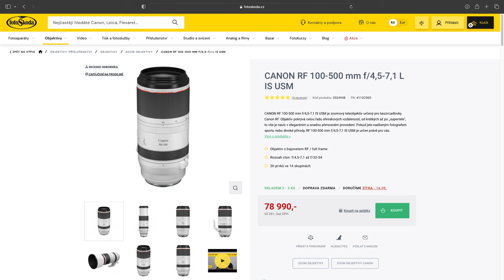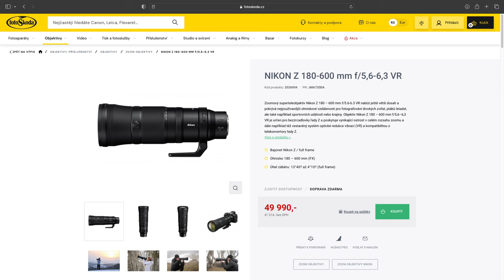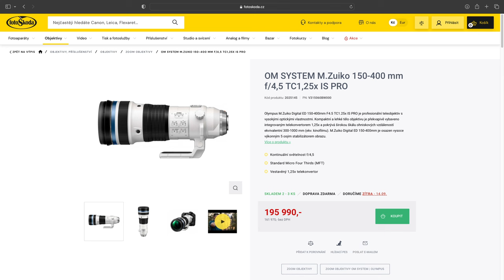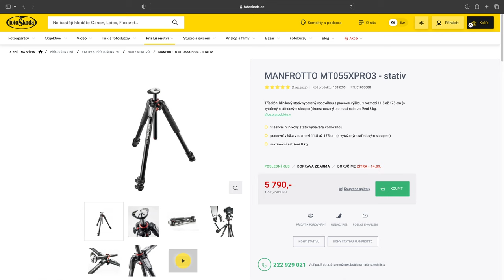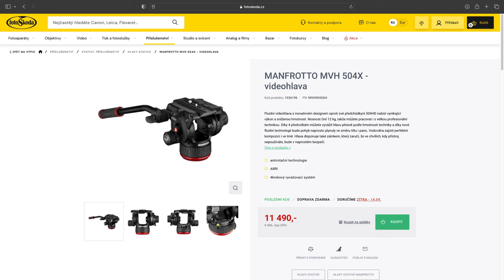FotoŠkola - začínáme s focením přírody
Že prý Michal s Luďkem nechají fotoškolu na Vaškovi s Honzou. Inu, tak u té přírody ještě chvíli zůstaneme a pověnujeme se jednak tipům na ten správný objektiv, tak tipům na lepší fotografii divoké přírody. Sledujte náš další díl fotoškoly FotoŠkoda.